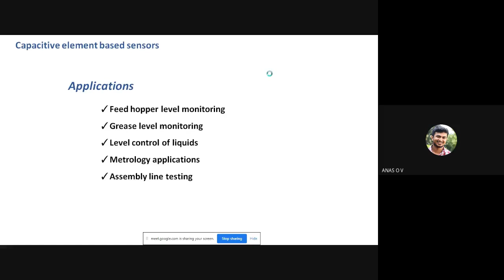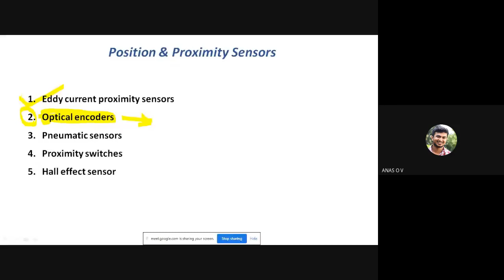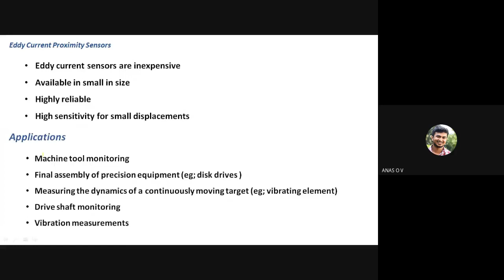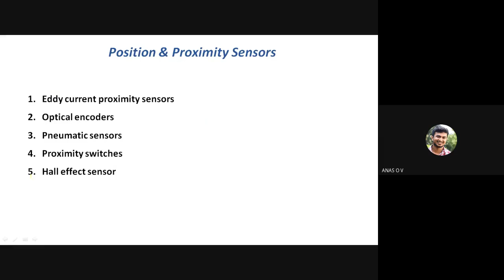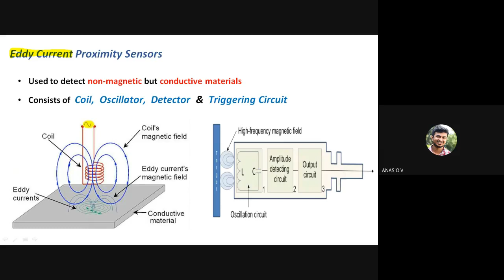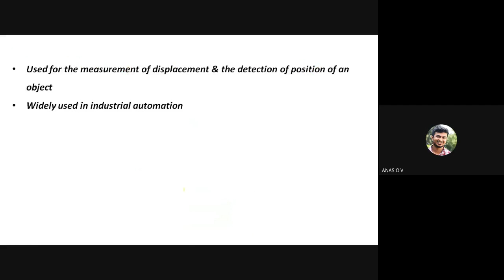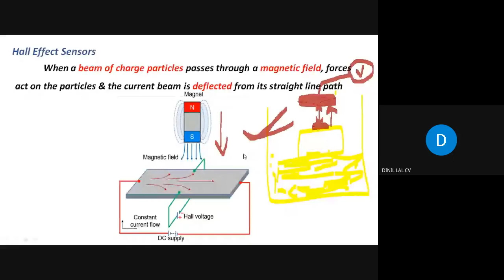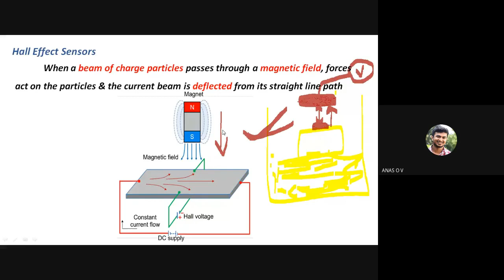STM ME4 ME407 MODULE 1 PART 6 24 08 20